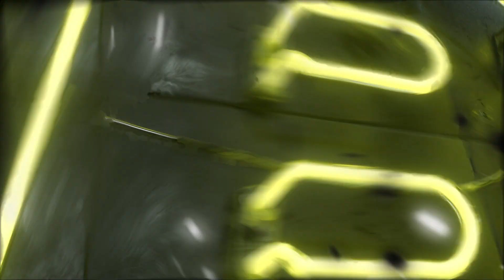【神回】えなこダンスしたらまさかの仲間になって映画化www【荒野行動】【荒野の光】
Mildomで無双しながら面白い配信めっちゃしてます！！
インストールURL下に貼っておくね！！！！

②Mildomの検索から「芝刈り機〆危！【αD】
」又は「ID : 10366084」を検索する